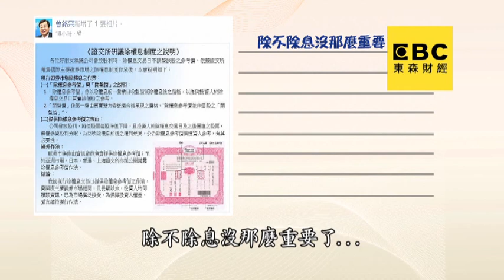說好的財經四巨頭救市? 股民灌爆曾銘宗臉書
行政院才說要邀集財經四巨頭，要端出政策牛肉，但遲遲等不到，台股繼續大跌！金管會主委曾銘宗臉書一早就慘遭網友洗版，揚言要集體出走，抨擊財經政策到現在都只有空談；特別帶您看到經濟部長鄧振中更是只喊樂觀，沒有任何做為，慘遭立委痛批，好傻好天真。